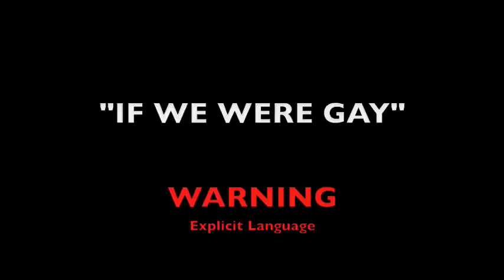If We Were Gay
Just two bros chillin on the couch...Starring: Brian Drolet & Talan Torriero   with Tyler Cross